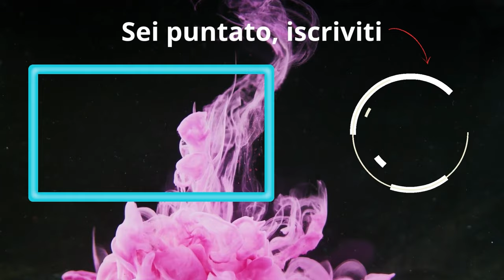E' Tornato il Sera Control | Marvel Snap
Ok Sera Control, ma Gladiator?

- DECK: